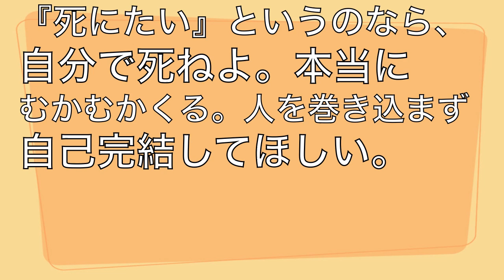「死にたい」"If you want to die..." - Osaka Governor Matsui's Suicide Quote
Governor Matsui Suicide Quote
死にたい shinitai = want to die
というのなら to iu no nara = if that is so
自分で jibun de = by oneself
死ね shine = die
本当に hontou ni = really
むかむかくる mukamukakuru = annoyed, disgusted
人 hito = person
を wo = object marker
巻き込む makikomu = involve
巻き込まず makikomazu = not involve
自己完結 jikokanketsu = finalize oneself
してほしい shite hoshii = want to do